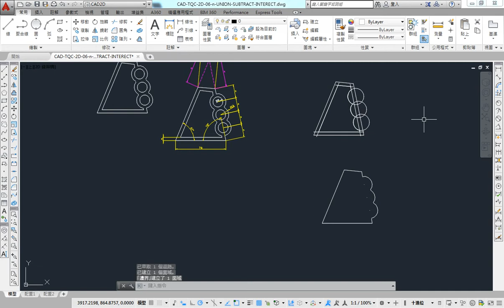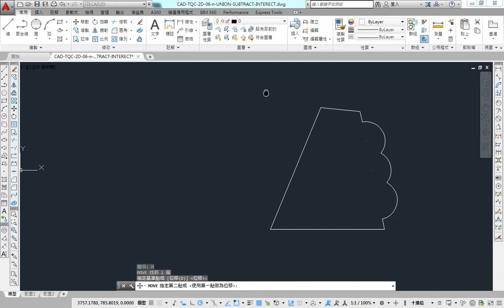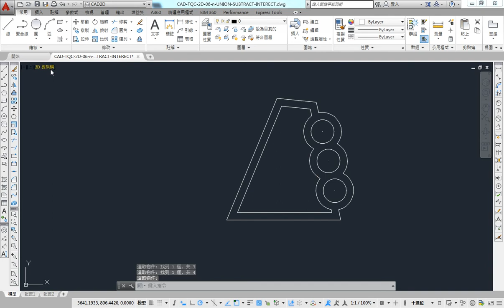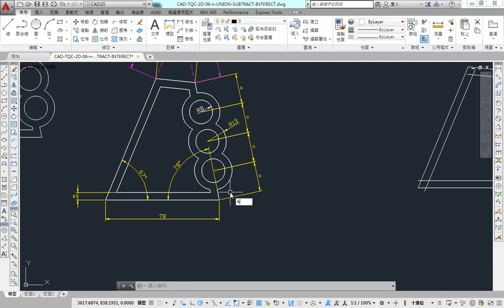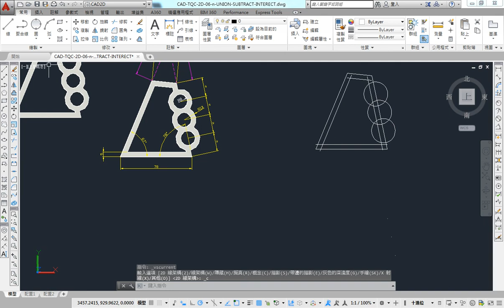AutoCAD 2016 2D 教學課程 0166 布林運算 聯集UNION 差集SUBTRACT 交集INTERSECT 練習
聯集UNION(UNI)
● 3D朔形工作區 / 常用 / 實體編輯 / 交集
● 將兩個或多個 3D 實體、曲面或 2D 面域結合成單一複合 3D 實體、曲面或面域。

差集SUBTRACT(SU)
● 3D朔形工作區 / 常用 / 實體編輯 / 差集
● 減去另一個物件的重疊區域或 3D 實體以建立新物件。

交集INTERSECT(IN)
● 從重疊實體、曲面或面域建立 3D 實體、曲面或 2D 面域。